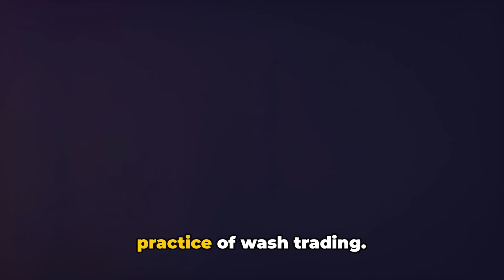NFT Royalties: The Game Changer – Revolutionizing Digital Ownership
Description:
🌐🖼️ Step into the innovative realm of digital assets with "NFT Royalties: The Game Changer". This compelling video delves into the world of Non-Fungible Tokens (NFTs) and how royalty mechanisms are revolutionizing the concept of digital ownership and creator compensation. Uncover the transformative potential of NFT royalties in reshaping the digital economy and empowering artists.

🔍 In This Video:
Redefining Digital Ownership: Understand the mechanics of NFT royalties and their role in changing the landscape of digital art and ownership.
Empowering Creators: Explore how NFT royalties are offering a new revenue model for artists and creators, ensuring ongoing income and recognition.
Future of the NFT Marketplace: Analyze the implications of royalty structures on the NFT marketplace, collector dynamics, and the broader digital economy.

💡 Why Watch This Video:
Invaluable for Digital Creators and Collectors: Whether you're an artist, collector, or a blockchain enthusiast, this video is a key resource to understand the evolving world of NFTs.
Educational and Forward-Looking: Join us for a detailed exploration of NFT royalties and their potential to reshape digital asset transactions.

👍 Join Our Innovative Community:
Get involved in the conversation about NFTs and digital ownership. Your interaction is integral to our collective understanding of this digital revolution.

💬 Your Perspective is Key:
How do you view the impact of NFT royalties on the digital art world? What future developments do you foresee in the NFT ecosystem? Engage with us in the comments section!

🙏 Appreciating Your Curiosity:
Thank you for joining us in exploring the exciting developments in the world of NFTs. Your engagement fuels our journey into the future of digital ownership.

Transparency Note:
I own a diverse cryptocurrency portfolio, ensuring impartiality and transparency in my content, which is intended for general information.

Informational Purpose:
This content is based on publicly available information and reflects my personal opinions. It should not be considered as financial, legal, or tax advice.